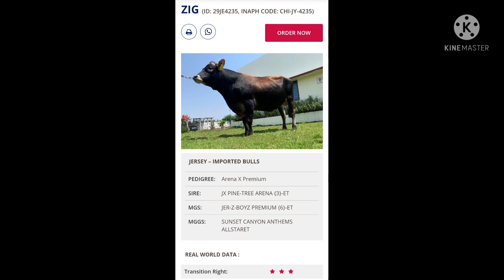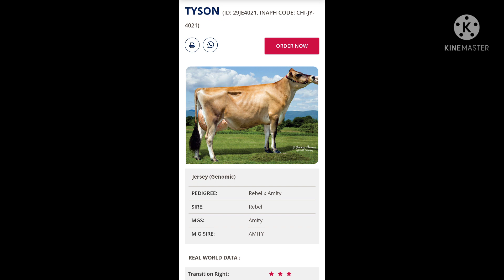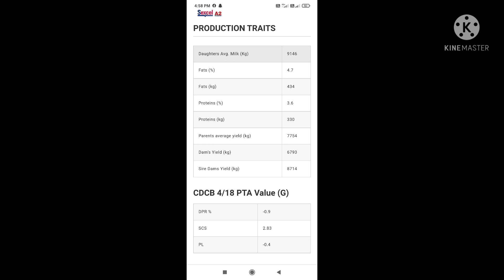Top Jersey bull ♦️ABS के top जर्सी बुल सारी जानकारी। सीमन रेट?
Top Jersey bull , ABS ke top bull
ZIG,Tyson,preet
seeman price
top bull